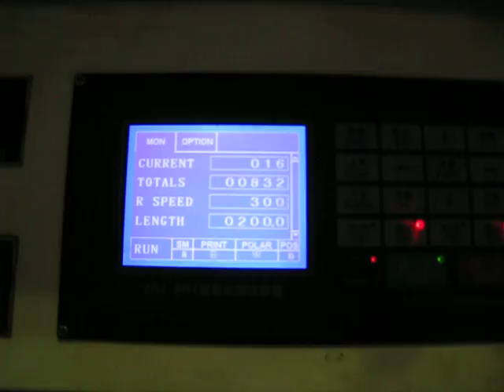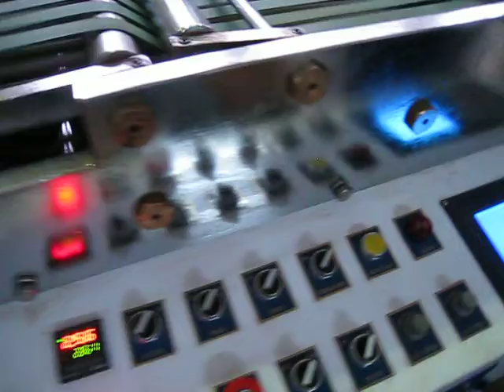1020 HIGH SPEED SIDE SEALING MACHINE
MAX. SPEED  300P/MIN